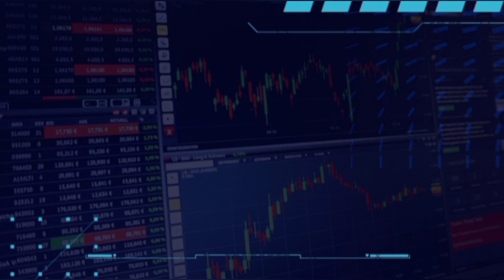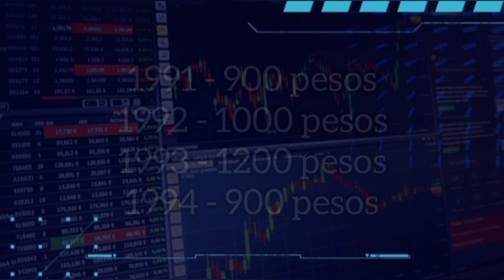₱4000 PARA SA 50 SENTIMOS 1991-94 || Sell them now